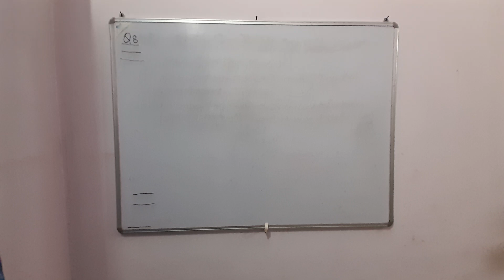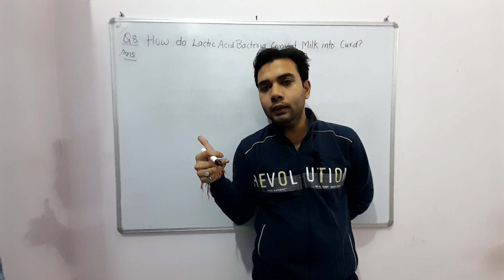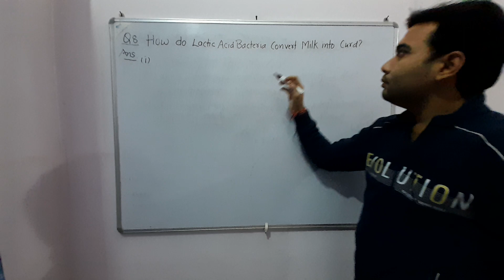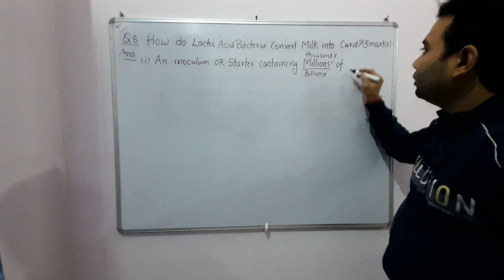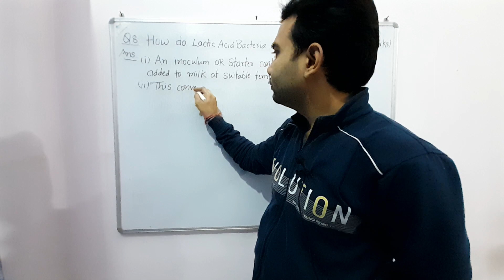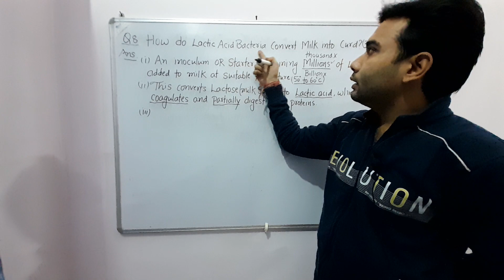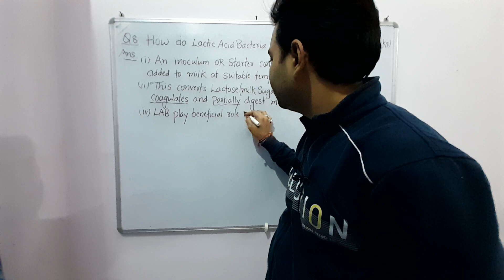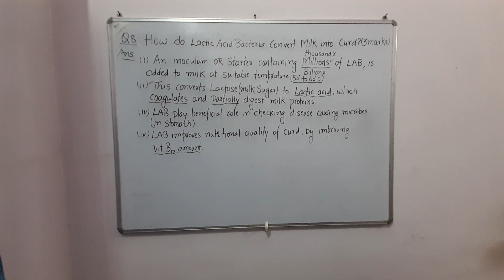Q. 8 How do lactic acid bacteria convert milk into curd? NCERT CBSE NEET 12th Biology.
Microbes in Human welfare. ch. 10 NCERT cbse neet biology.